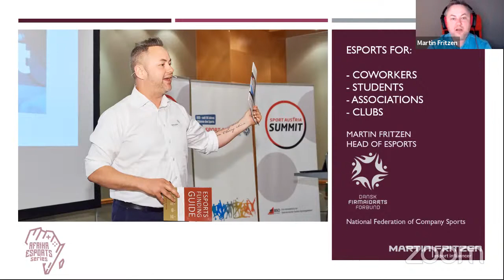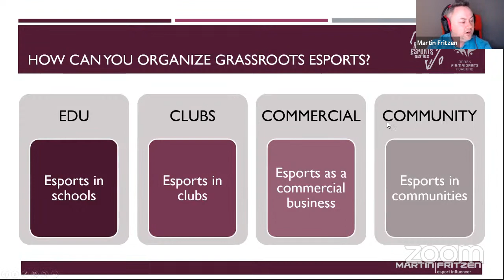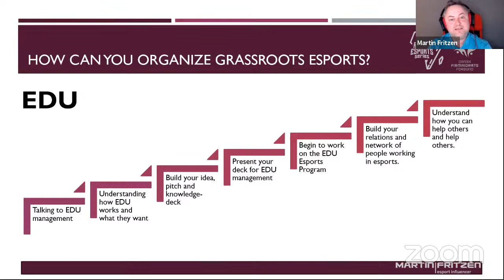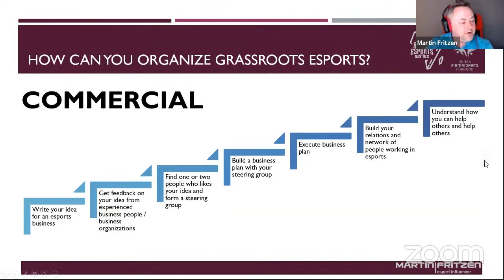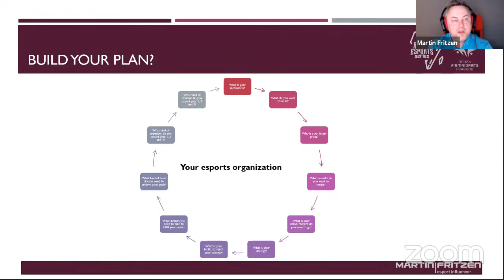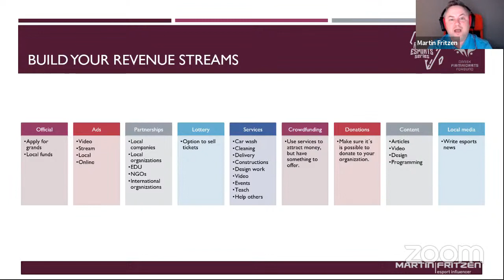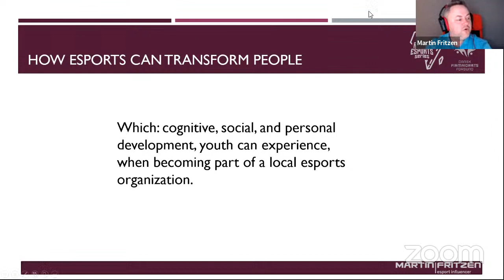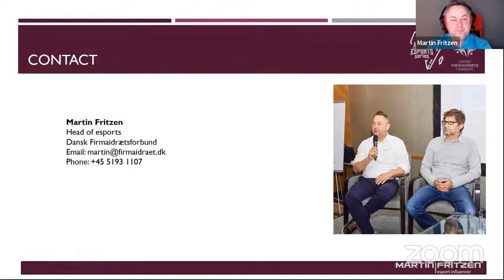AES - Esports Education - Grassroots Esports - Martin Fritzen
How to build, organize, and fund a grassroots
esports organization - and which: cognitive,
social, and personal development, youth can
experience, when becoming part of a local
esports organization.

MARTIN FRITZEN
Martin Fritzen is an esports entrepreneur and thought
leader who, in 2015, founded one of Europe’s biggest
esports clubs, Sørby Esport.
From 2017 to 2020, he spearheaded all esports activities
at DGI, a Danish sports organization, creating the
framework and structure for over 200 sports clubs to startup esports activities. Today he is the head of esports at
the Danish Federation for Company Sports,
spearheading all esports activities in Danish workplaces,
educational institutions, and local company sports
associations.
Martin is happy to offer his latest book and online course
for free, to the participants - which covers the subject.